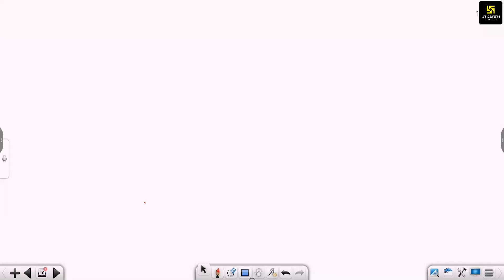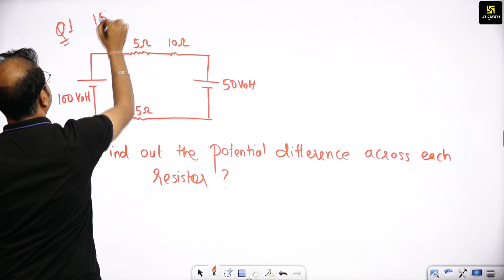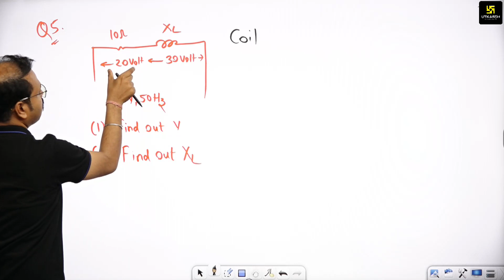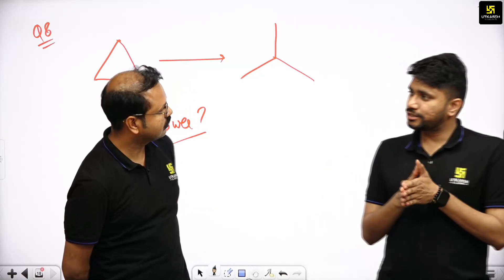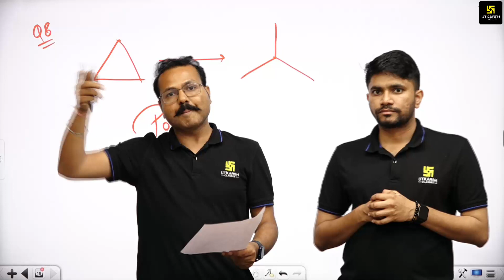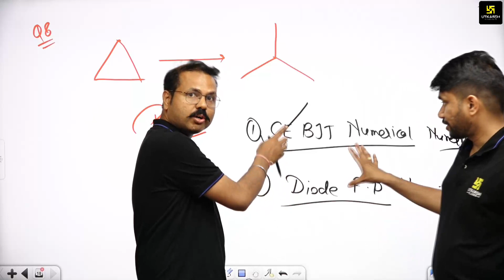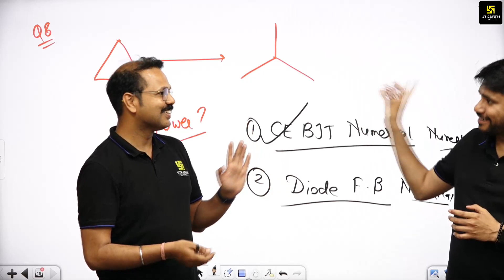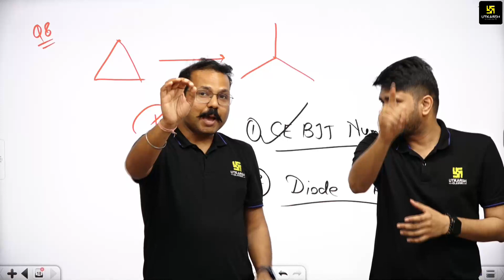SSC JE Mains Complete Paper Analysis & Exam Review | Electrical Engg. | Keshav Sir & Khemendra Sir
इस विशेष Video में SSC JE Mains की परीक्षा  का पूर्ण विश्लेषण करवाया जा रहा है और Cutoff क्या रहेगी इससे जुड़ी विस्तृत जानकारी दी जा रही है I तो आप सभी इस Video को पूरा जरूर देखें और अपने मित्रों को अधिक से अधिक शेयर करना न भूलें I